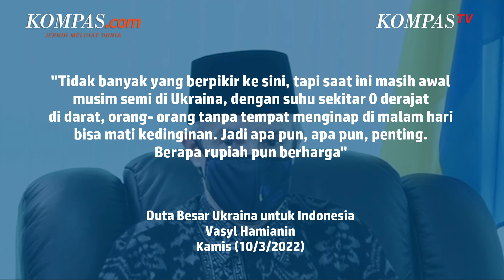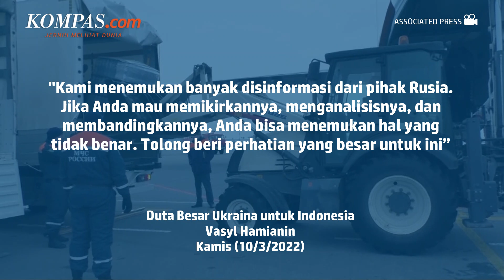Dubes Ukraina: Donasi Dalam Bentuk Apa Pun untuk Korban Perang Ukraina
Duta Besar Ukraina untuk Indonesia Vasyl Hamianin menyebutkan bahwa saat ini bantuan dalam bentuk apa pun sangat dibutuhkan oleh warga sipil Ukraina yang menjadi korban perang dengan Rusia.

Bukan hanya uang, bantuan generator mungkin juga dibutuhkan karena ratusan ribu warga terputus dari akses air dan listrik. PBB mencatat sedikitnya 474 warga sipil di Ukraina meninggal dunia dan 861 lainnya luka-luka akibat serangan Rusia. Jumlah korban akan semakin banyak karena faktor lain.

Penulis: Vitorio Mantalean
Penulis Naskah: Arini Kusuma Jati
Video Editor: Arini Kusuma Jati
Produser: Agung Wisnugroho